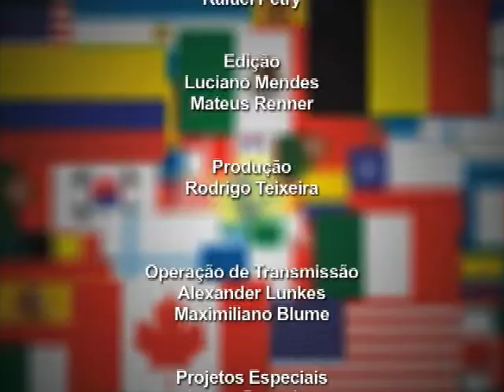TV Feevale - Eu Fui - Austrália e Nova Zelândia - Parte 02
TV Feevale - Eu Fui - Austrália e Nova Zelândia